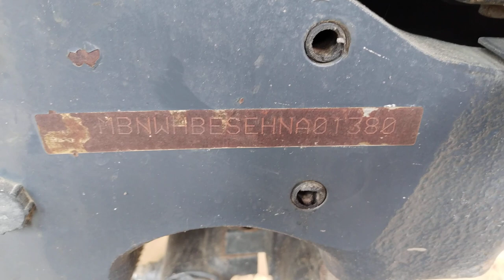605 DI ARJUN NOVO, ARJUN TRACTOR, CHASSIS NUMBER LOCATION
For Commercial Vehicle MAKE VIDEO In This Way

1st Step- Front , Back , Left , Right ( 4 pictures )

2nd Step- 45 Degree All Sides ( 4 pictures )

3rd Step - Under Chassis Photo Dono side, Selfie, Sheesha Bahar Aur Andar se ( 5 pictures )

4th Step- Engine , Odometer, Chassis Photo, Registration Certificate, ( 4 pictures )